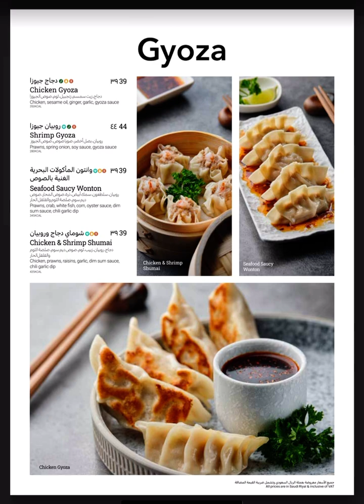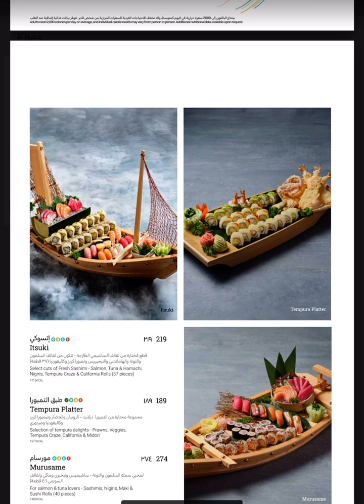Sushi Library Menu Riyadh 2024